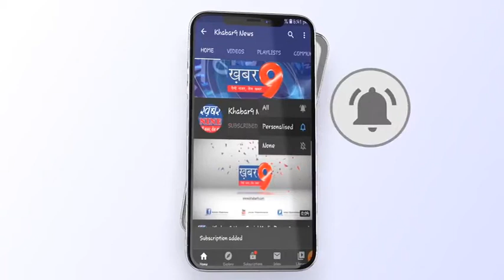राष्ट्रीय ब्राह्मण महासंघ का हुआ सम्मान समारोह